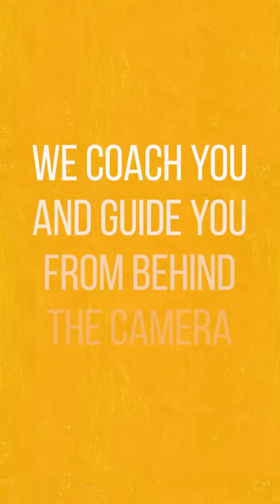Zen Mantis - Personal Branding Videos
Our specialty is documentary-style, first impression films. We coach you and guide you from behind the camera. It's basically just a conversation, focused on helping you present your most comfortable and authentic self.

We help small businesses and practices create their absolute BEST first impression and connect with their people organically using video and social media.

Based in Nashville, TN but we travel!